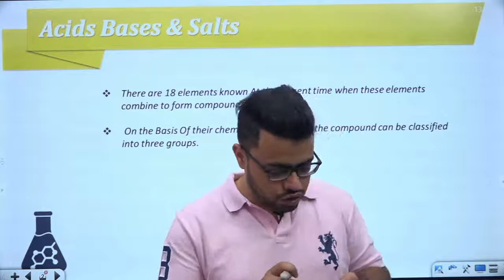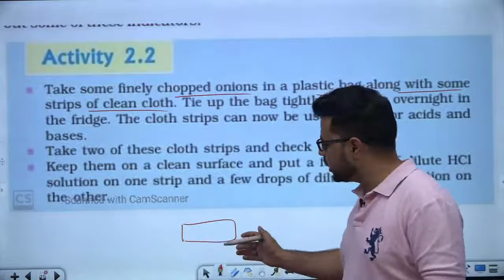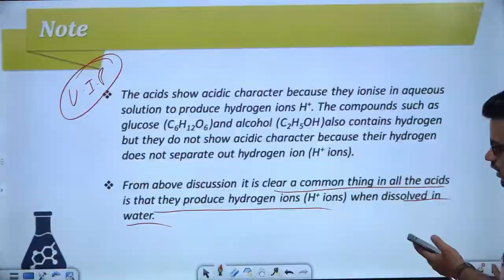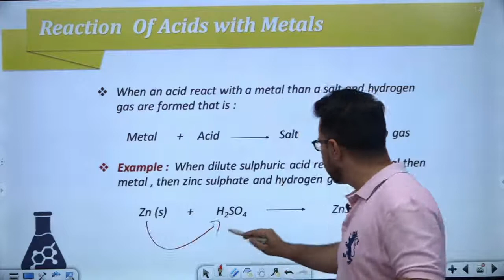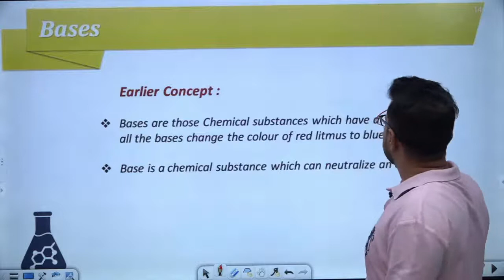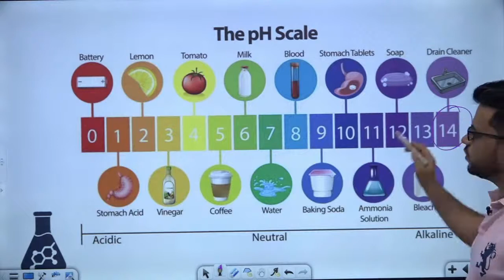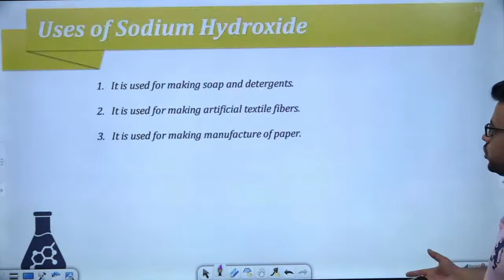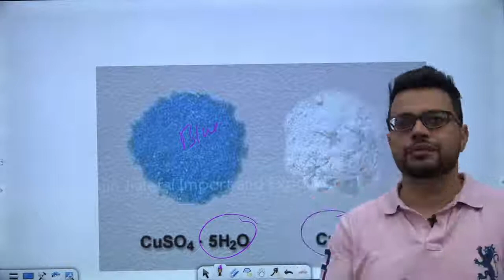Acids, Bases and Salts in One Shot | CBSE Class 10 Science | Full Chapter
With an experience of 9 year of teaching science in New Delhi, I have now started making these videos to make science classes available for students for free.
It is my way of giving back to the society I got so much from
To support in my journey you can donate (Paytm or any UPI @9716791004)